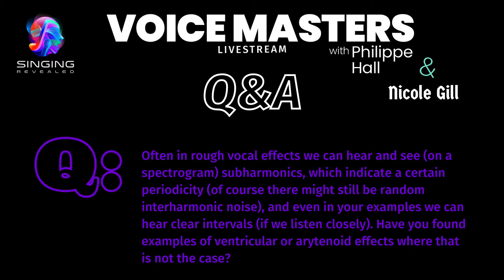Voice Masters Q&A "Harmonics, Distortion & Vocal Effects" with Philippe Hall & Nicole Gill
Philippe Hall & Nicole Gill discuss a question asked by the audience during the Voice Masters Livestream "Singing with Distortion" on December 12, 2020.

Q: Often in rough vocal effects we can hear and see (on a spectrogram) subharmonics, which indicate a certain periodicity (of course there might still be random inter-harmonic noise), and even in your examples we can hear clear intervals (if we listen closely). Have you found examples of ventricular or arytenoid effects where that is not the case?